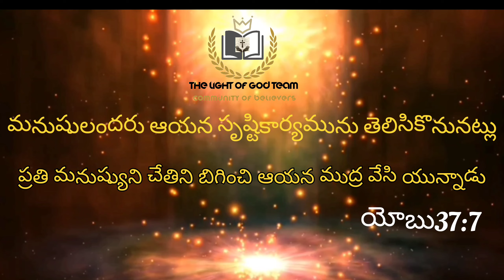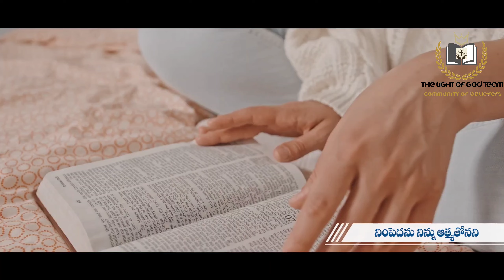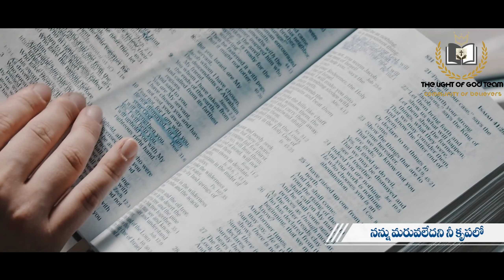|| మాట్లాడతావని నీ సన్నిధిలో || Latest Christian Song || Denny Israel CFC || The Light Of God Team||